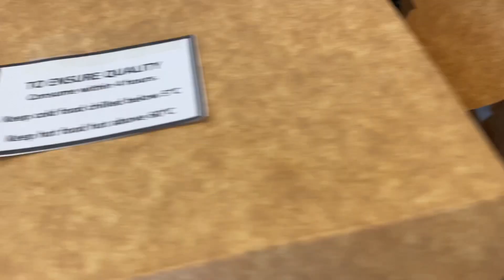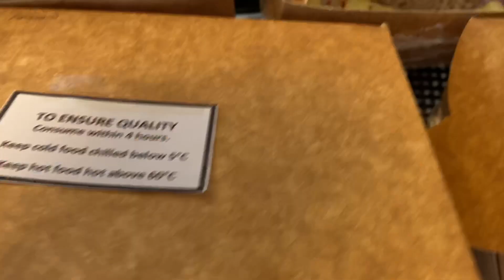BENJARONG THAI RESTAURANT AT DUSIT THANI | ORDER IN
Hello there! I hope everyone is safe in their homes and healthy.
This video is not to brag but just to show what to expect when you order from the above-mentioned restaurant.